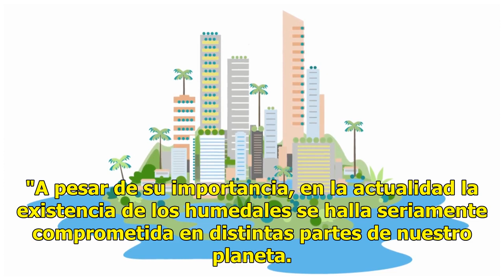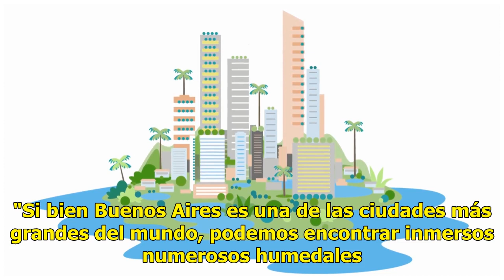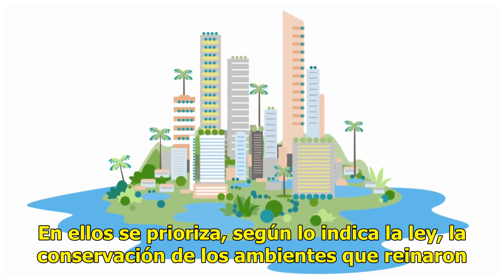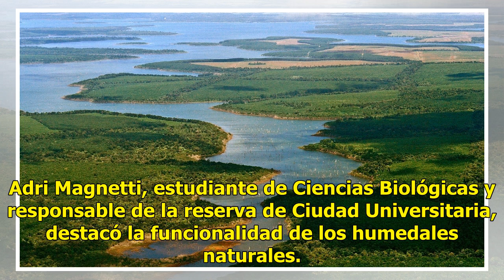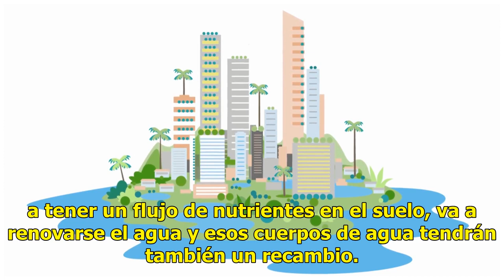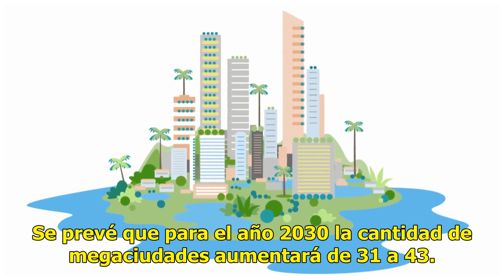A pesar de que no hay ley, avanza el inventario de humedales en Argentina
Los humedales son un regulador fundamental para eventos meteorológicos extremos, son esponjas que absorben agua y evitan anegamientos e inundaciones y aportan tanto oxígeno como los parques en ambientes urbanos. Aunque en la Argentina el Congreso no debate una ley para proteger estos ecosistemas, av...